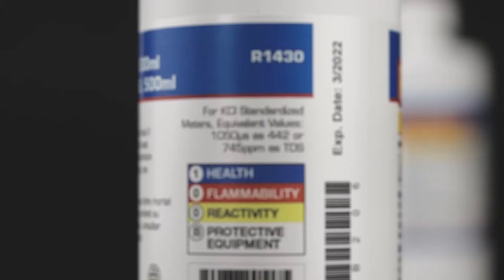R1430 Conductivity Standard Solution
The R1430 has a 1413μS conductivity standard solution intended for conductivity probe calibration. For complete information on these products, visit us

Specifications
1413μS conductivity value
16.9 fl oz (500ml) bottle with childproof cap
±20μS or 1.0% accuracy